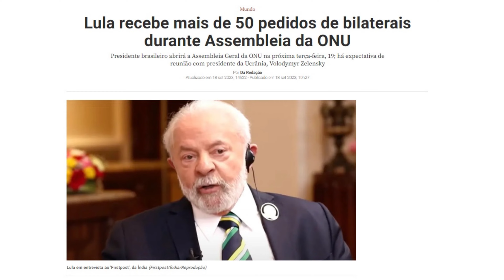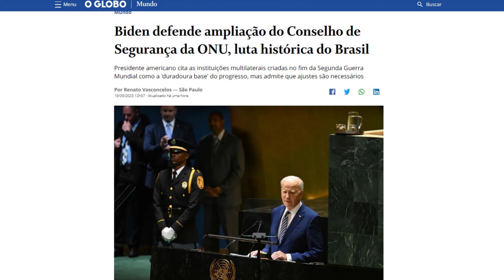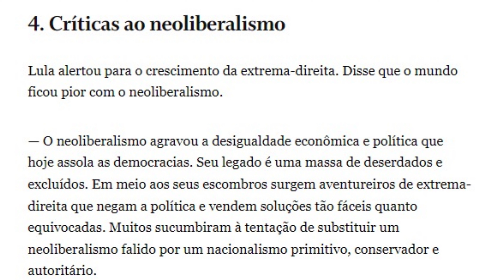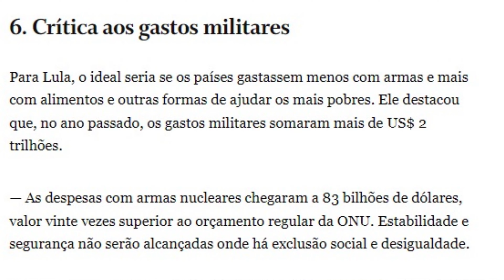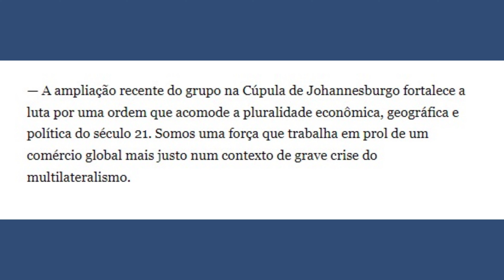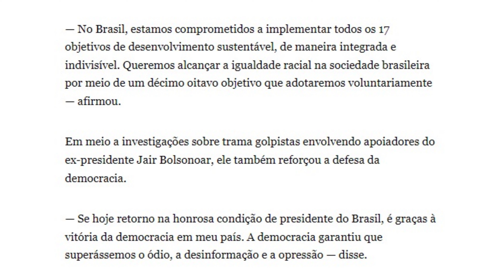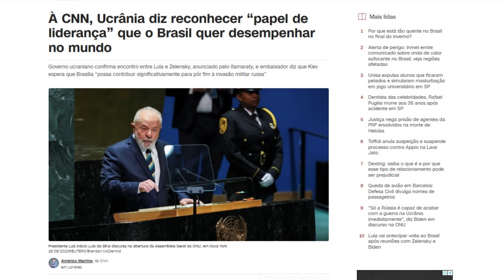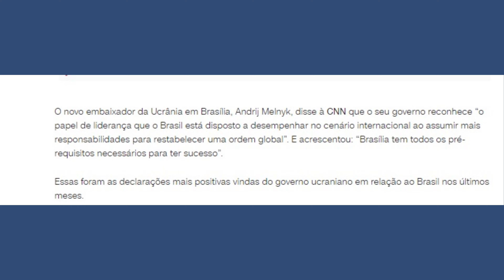Lula cada vez mais consolidado como líder dos países emergentes | Blog do Cadu Amaral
GRAVADO EM 19/09, ÀS 18H20
Em seu discurso na Assembleia Geral da ONU, de 19 de setembro de 2023, Lula avançou em sua consolidação como líder dos países emergentes.